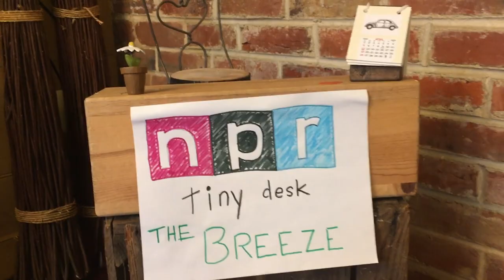The Breeze | Reed Dibeler | NPR Tiny Desk Contest 2020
Thank you for your time and listening.
Happy Earth Day 04/22/20 and beyond!

My wife, Kelly Rossi, and I wrote this song years ago while backpacking around Costa Rica. While there, we witnessed so much of the beauty our world has to offer, but we also saw much of it getting taken for granted; people tossing empty bottles out the windows of buses for instance.

The Breeze is a conversation between our Mother Earth and all of us who are lucky to live here.

Lyrics:
The breeze calls my name.
Beyond the hills, above the trees,
down the river to the seas.”

It says, “What will you do when the world stops turning,
the deserts are flooded and the oceans are burning?
What will you do when the sun starts to bleed,
the sky goes to sleep with the oxygen we breathe?”

“How will you live in a world of Saran,
where food in the sea is the plastic from man?
What will you do when no fish swim in schools,
but ride in short buses and drown in your jewels?”

“How will you breathe when all the woods become roads,
when steal beams replace trees, where will CO2 go?
What will you do when the bees lose their sting
and birds forget all the songs that they sing?”

“You look at your clocks for all the wrong reasons.
The time is now, or keep changing the seasons!
You’ll begin to suffocate from your power lines,
Invisible chemicals leach into your minds!”

“If you keep it up they’ll all choke on your trash,
like hurtful words you can never take back!
You’ve got to save your Mother! Follow the ‘Golden Rule’,
Take care of the world, and she’ll take care of you!”

Written by Reed Dibeler & Kelly Rossi